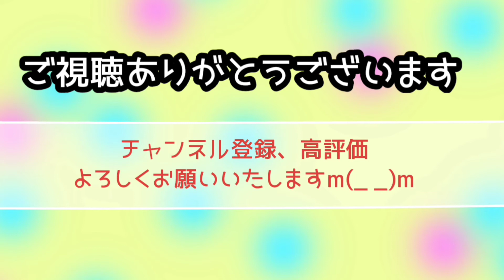【基本の】豚の生姜焼き【作り方】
オコジョFactoryでは簡単に作れる料理や、ちょっとしたお裁縫等をアップして行きたいと思っています♪